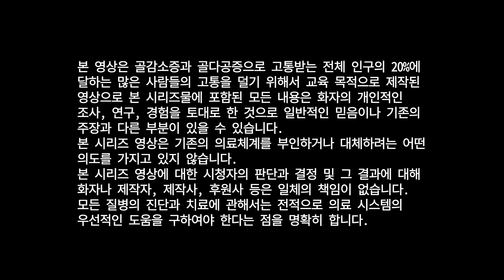[E735] 여성호르몬을 만들 때 꼭 필요한 4가지 건강식품 - 골다공증 퇴치를 위한 '뼈건강 바이블' 제26부'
여성호르몬을 만들 때 꼭 필요한 4가지 건강식품
골다공증 퇴치를 위한 '뼈건강 바이블' 제26부'에서는 여성호르몬 생성에 도움을 주는 4가지의 건강식품을 알려드립니다.

어메이징 이온 칼맥이나 바이탈 멀티, 혹은 MJ101, 레드 오메가-3, 유산균, 호베니아-Rx, 인슈바나를 구입하시려면